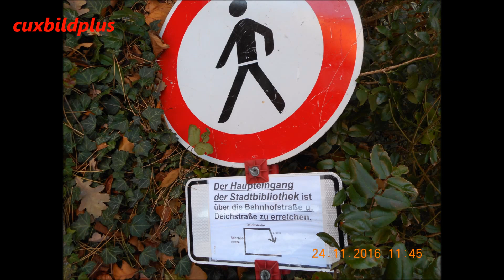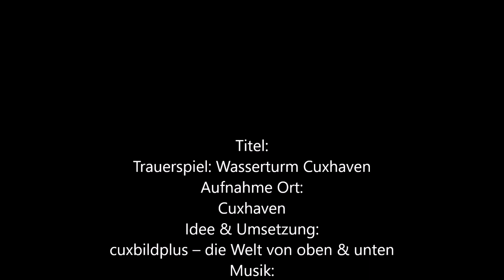Trauerspiel: Wasserturm Cuxhaven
Hier handelt es sich um den ehemaligen Wasserturm von Cuxhaven. Auf diesen Bildern sieht man wieder einmal, was mit einem ehemals stolzen und prachtvollen Gebäude und Wahrzeichen geschieht, wenn sich niemand mehr drum kümmert.